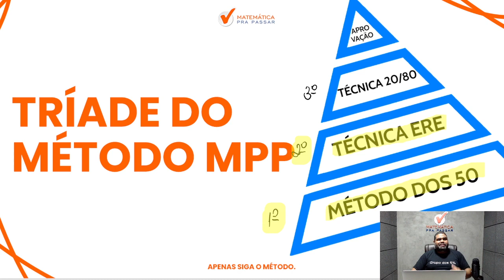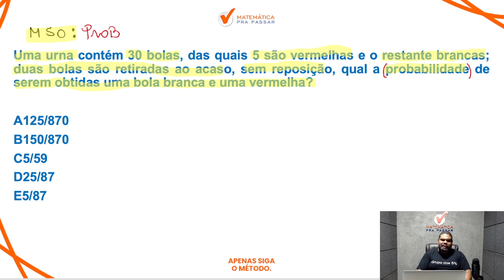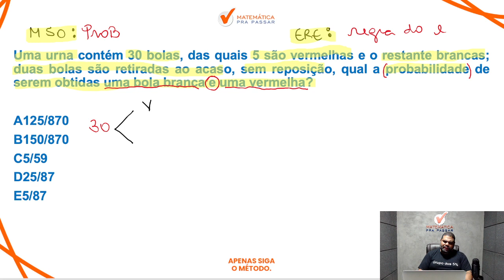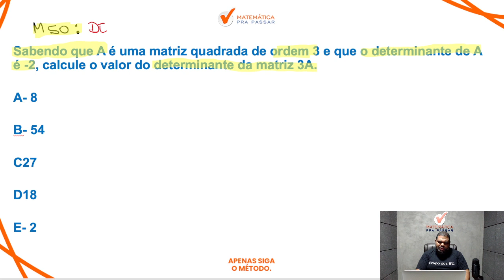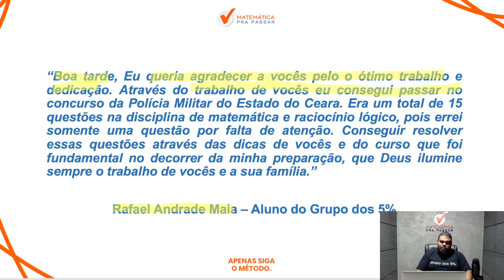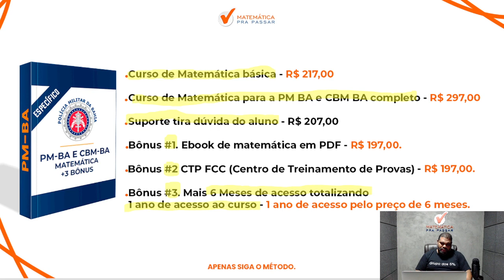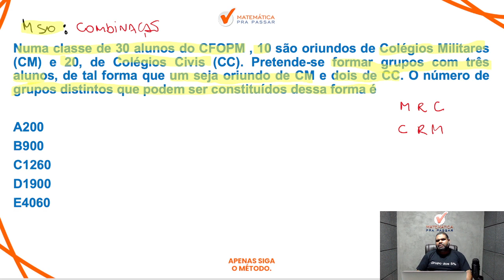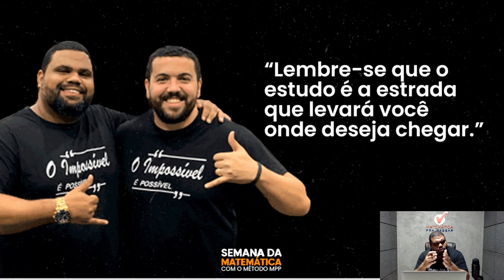Como Gabaritar matemática pra passar na PM-BA - FCC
Você quer aprender Como Gabaritar matemática pra passar na PM-BA - FCC?

Agora basta dar o play no vídeo e aprender com o Método MPP Como Gabaritar matemática pra passar na PM-BA - FCC